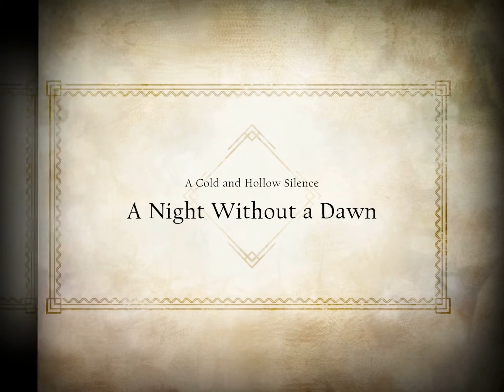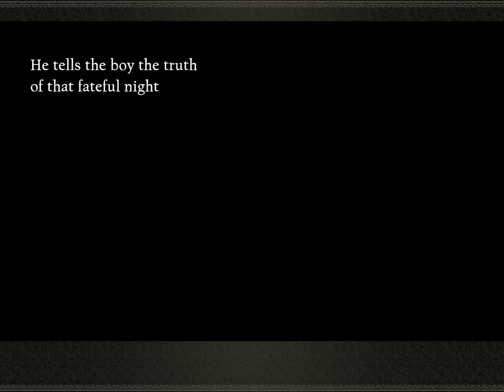Let’s Play NieR Reincarnation #17